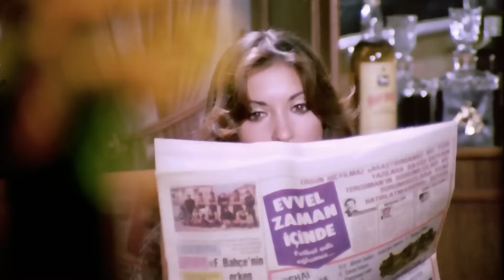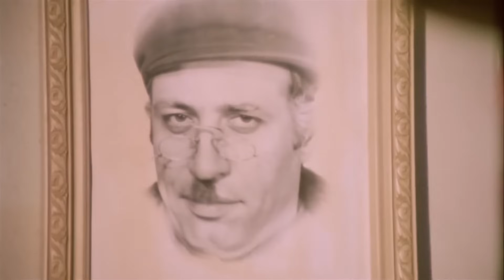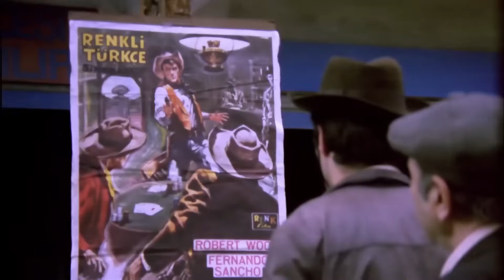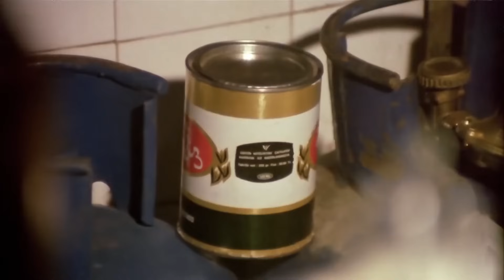Umudumuz Şaban | Kemal Sunal Eski Türk Komedi Filmi (Restorasyonlu)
Filmde, ölen amcasından kalan kahveyi işletmek üzere İstanbul’a gelen Şaban’ın öyküsü anlatılır. Şaban İstanbul’a gelir gelmez kendisini arazi mafyasının içinde bulur. İki iş adamı bir gecekondu mahallesini yıkıp yerine lüks binalar yapma niyetindedirler. Bunun için mahalleli üzerinde baskı kuran mafya babasını başka bir mafya babasına öldürtürler. Ancak kendini kovboy zanneden Şaban, iki işadamının planını bozmaya kararlıdır.

Yapımcı: Memduh Ün
Yönetmen: Kartal Tibet
Senarist: Reha Yurdakul
Tür: Komedi
Yapım Yılı: 1979
Oyuncular: Kemal Sunal, Serpil Nur, Muhteşem Halkakul, Turgut Özatay